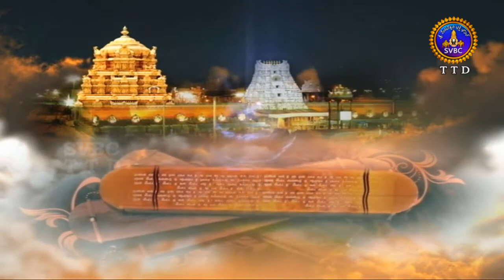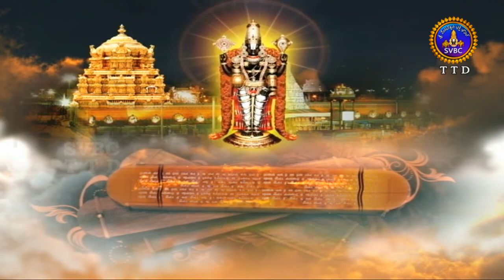వేద కల్పతరువు | VEDA KALPATHARUVU | EP 02 | 16-07-2020 | SVBC TTD